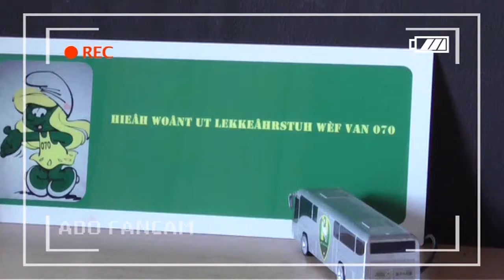ADO Den Haag Fancam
Deze week ging de Fancam mee met Coby.